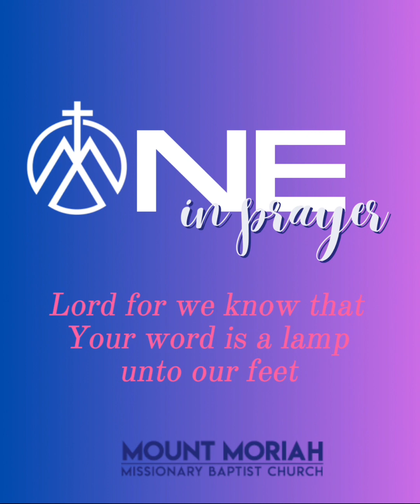One In Prayer